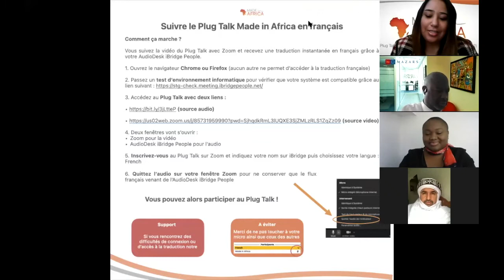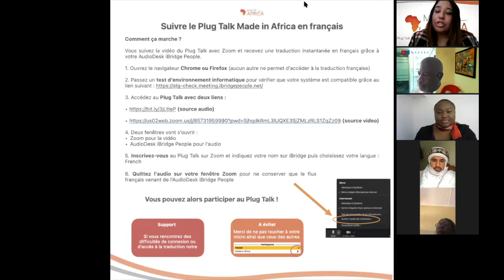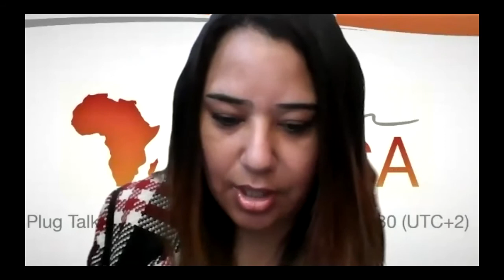Plug Talk : The new African leadership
Africa is positioning itself as a catalyst for its unique growth and development potential by seeking to capitalize on its skills, resources, youth, and emerging markets.

Entrepreneurship and innovation in Africa offer structuring and sustainable solutions that are new opportunities to meet the challenges facing African society. It is education, research, training, employment, health, demography, food and investment that are at the heart of public policies and government programs.

Thus, major political, economic, social and environmental transitions have taken place or must take place on the African continent based on new leadership expressed by governments, institutions and industries.

This Plug Talk will propose a reflection on Africa's assets to carry out the major transitions carried by its leaders, its economy and its industry in the face of the ambitions and responsibilities of a continent in the making.